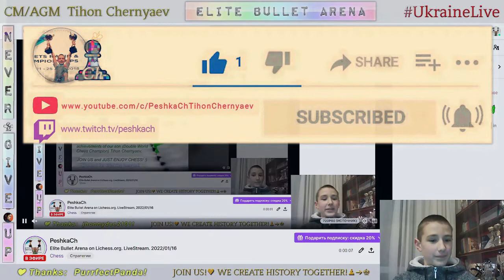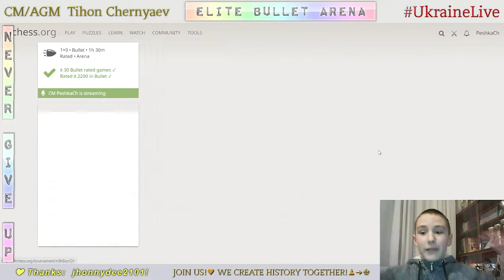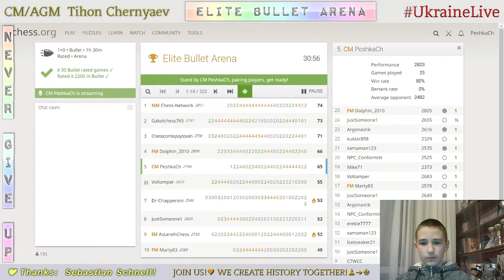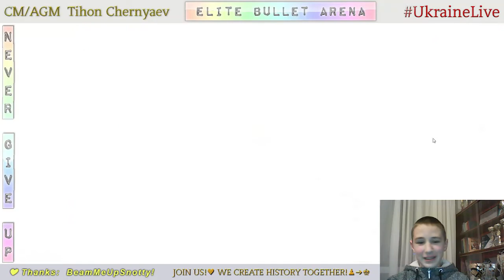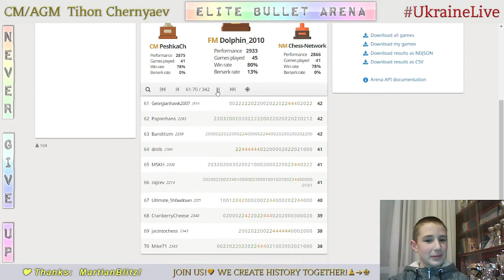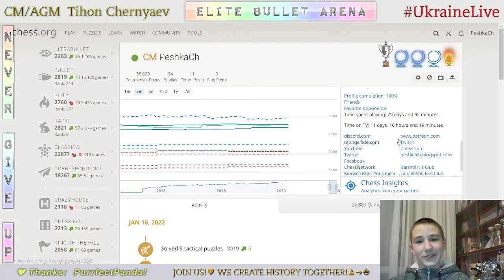CHESS. Elite Bullet Arena on Lichess.org. LiveStream. 16/01/2022